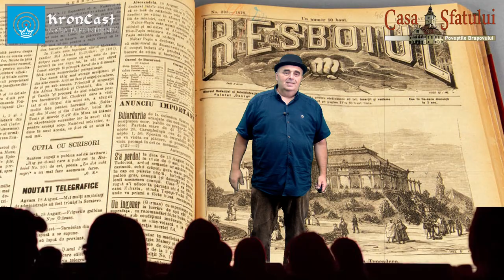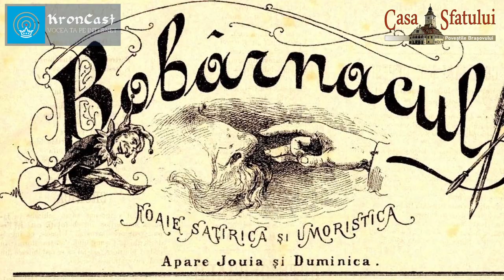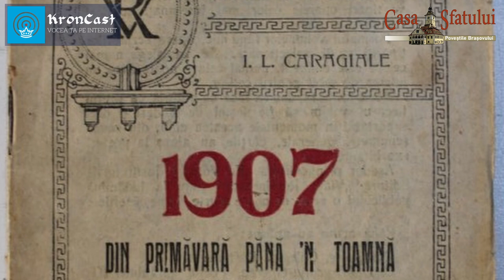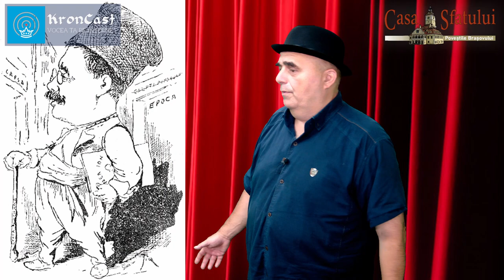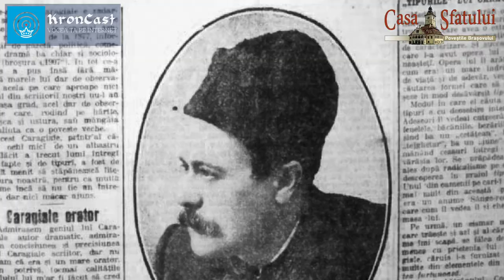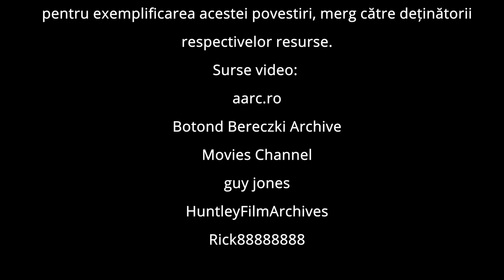Caragiale - junele din Schei, partea a doua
După ce ne-a povestit în detaliu care sunt legăturile lui Caragiale cu Brașovul, în această parte secundă despre marele nostru om de litere Alghi ne oferă detalii despre ultima parte a vieții sale și despre moștenirea care i-a permis să se mute în Berlin, dar fără să se rupă definitiv de locurile astea.
Ne interesează părerea voastră despre aceste povești iar suportul prin like-uri și distribuiri este de asemenea foarte apreciat!